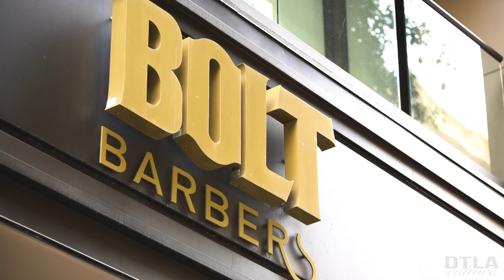BEST BARBER IN LOS ANGELES ( RICHIE THE BARBER)DTLA CULTURE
VIDEO MADE BY DTLA CULTURE